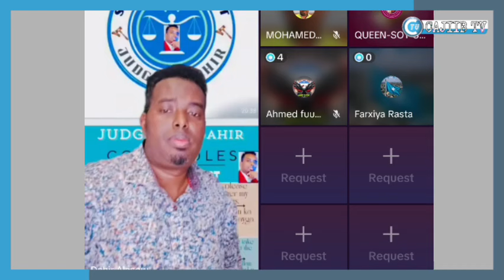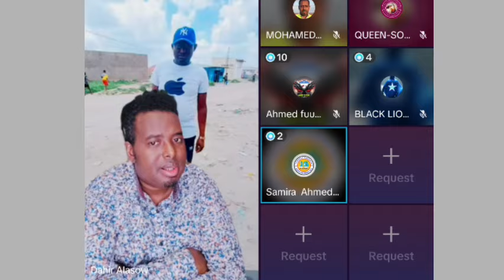dahir alusow oo naxey Omar barbar o lahadley dhibatada lo gestey xaqiqdisa kashifey